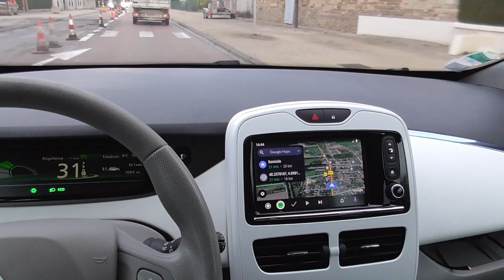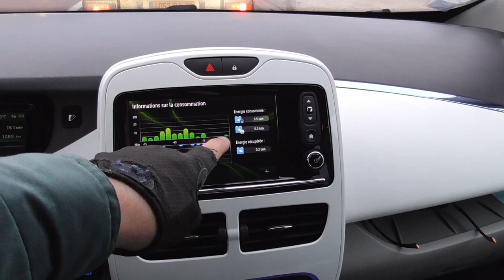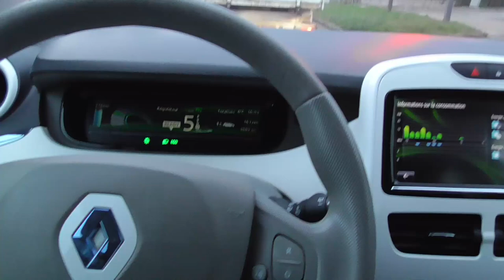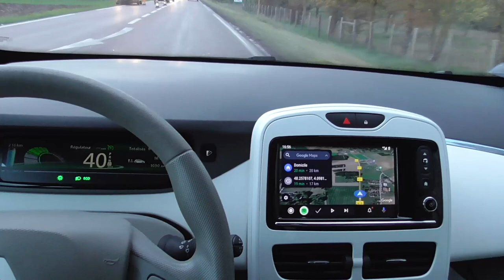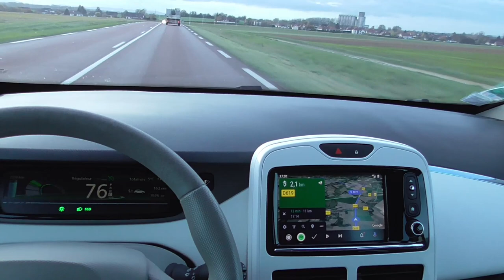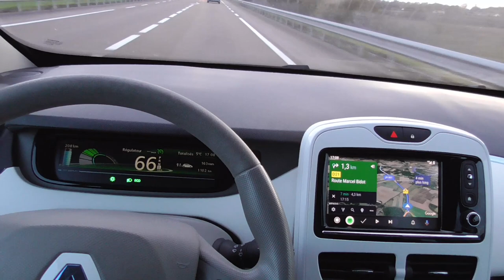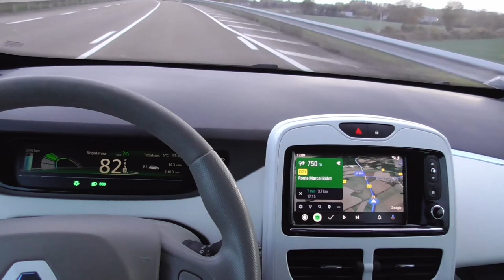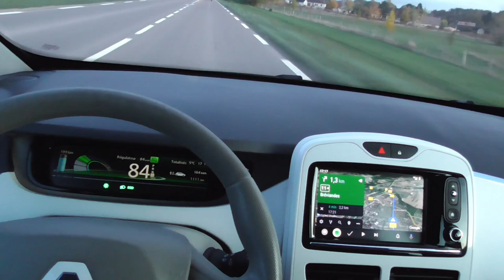[263] Des travaux donc un bouchon, en VE la pression ne monte jamais. Divers constats. 2/2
Oui la détente, sans vibrations sans crainte de surconsommation ou de panne mécanique.
La batterie se repose et ne demande pas grand-chose en énergie.
Le VE ne vous mettra jamais sous pression,
J'appuie toujours sur certaines constatations, pour les partager avec vous.